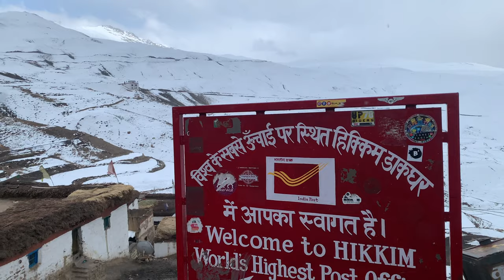Spiti Valley | Complete Travel guide to Spiti Valley | Hikkim | Langza | Komic | Key Monastery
In this video I have covered everything you should know before going to spiti.
Spiti Valley (pronounced as Piti in Bhoti Language) is a cold desert mountain valley located high in the Himalayas in the north-eastern part of the northern Indian state of Himachal Pradesh. The name "Spiti" means "The middle land", i.e. the land between Tibet and India.

Things to keep in mind:

1) Keep Warm Cloths
2) Keep a Jio sim,  there's no other network